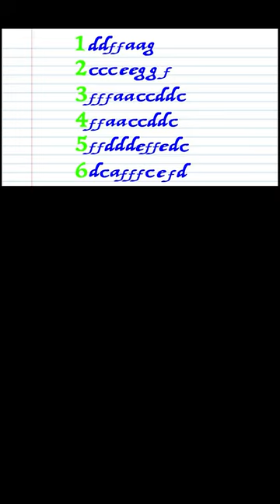singalong - Sound of Silence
"The Sound of Silence", originally "The Sounds of Silence", is a song by the American music duo Simon & Garfunkel. The song was written by Paul Simon over several months in 1963 and 1964. The duo's studio audition of the song led to a record deal with Columbia Records, and the original acoustic version was recorded in March 1964 at Columbia Studios in New York City for their debut album, Wednesday Morning, 3 A.M. Released on October 19, 1964,[2] the album was a commercial failure and led to the duo disbanding; Simon returned to England, and Art Garfunkel to his studies at Columbia University.